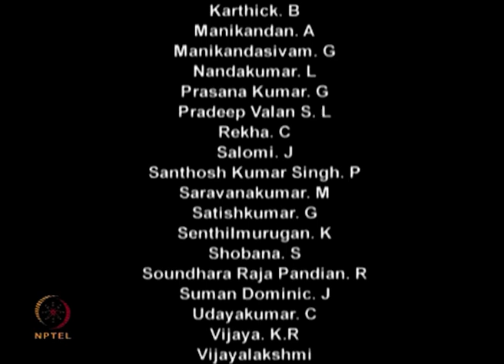The Roles of Faith and Experience